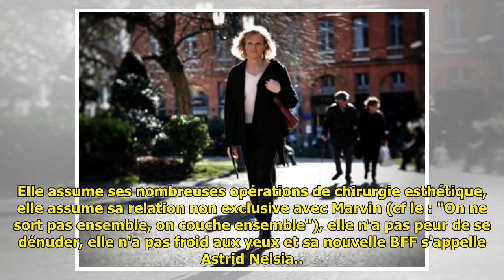Photos : Léana (Les Anges) : La nouvelle reine de la provoc' a encore frappé !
Photos : Léana (Les Anges) : La nouvelle reine de la provoc' a encore frappé ! . Photos : Léana (Les Anges) : La nouvelle reine de la provoc' a encore frappé ! Révélée grâce à son passage dans "Les Princes de l'Amour", Léana n'a pas manqué de rebondir en intégrant directement le c... ...